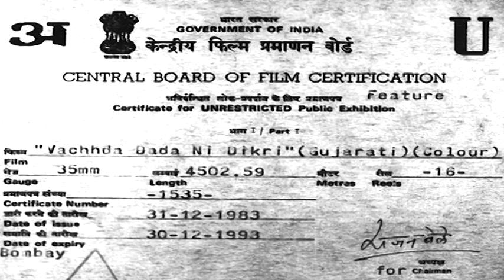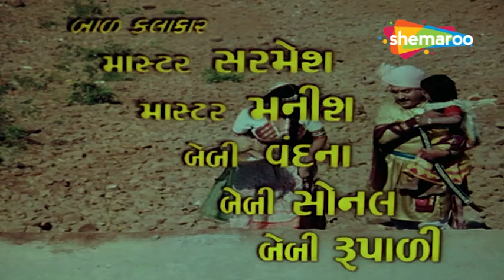Vacha Dada Ni Dikri FULL MOVIE | Updendra Trivedi, Rita Bhaduri | Gujarati Film@shemaroogujarati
This wonderful movie is about the unending devotion for Vachhda Dada who is also known as Bhathji Maharaj. Watch this Full Movie with Shemaroo Gujarati @shemaroogujarati

& Stay Entertained!